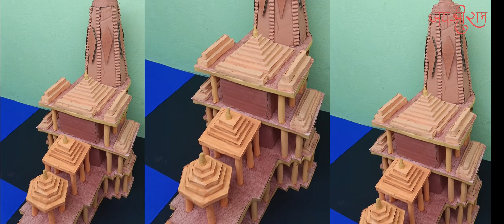🙏💖 cardboard ka Ram mandir💖🙏🙏paper ka Ram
cardboard ka Ram mandir
paper ka Ram mandir
🙏💖paper ka Ram mandir💖🙏🙏paper ka Ram